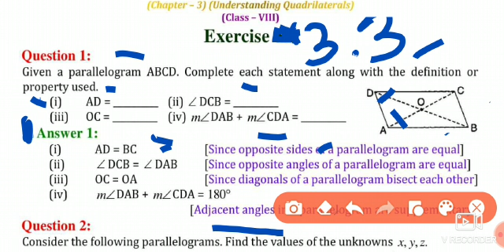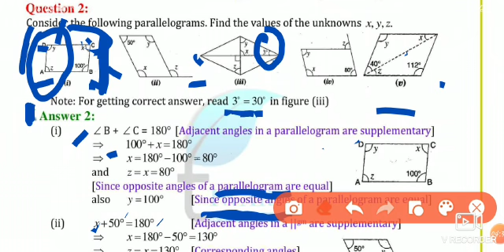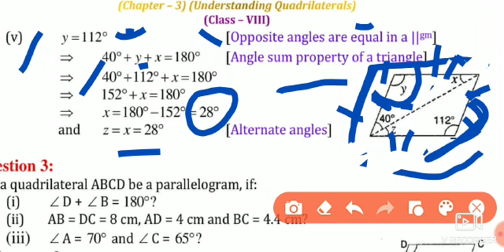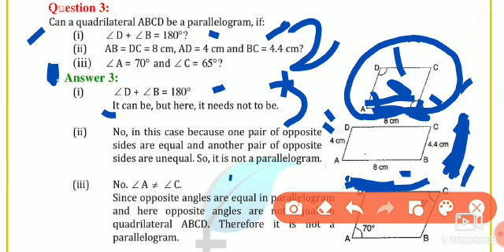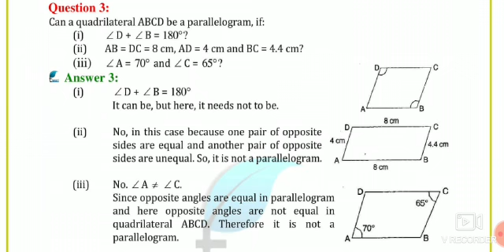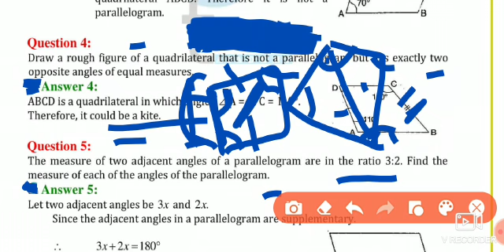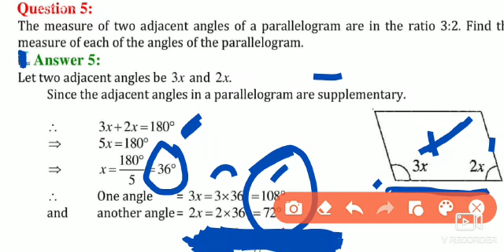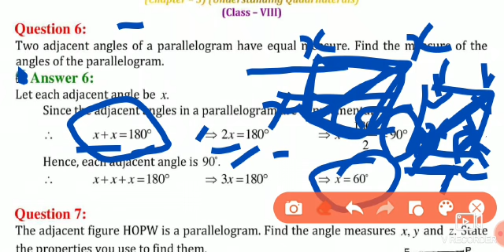8TH, EXERCISE 3.3 Q. 1 TO Q. 6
CHAPTER  : 3
EXERCISE  : 3.3
PART - I
Q1 TO

CHAPTER  : 3
EXERCISE : 3.2
N. C.. E. R. T.
CBSE BOARD.
EXERCISE  : 3.1
PART  : II
in part 1 we have done CLASS 8TH, MATHS
CHAPTER  : 3
EXERCISE  : 3.1
PART : I
Q1 to Q4
BOTH ENGLISH AND HINDI MEDIUM
FOR FREE ONLINE CLASSES
CONTACT AT